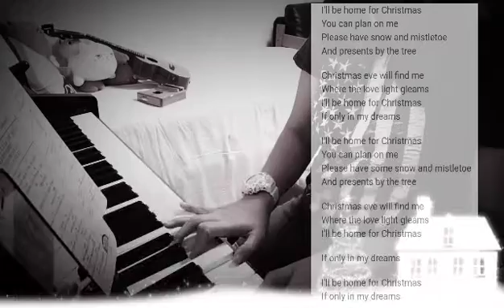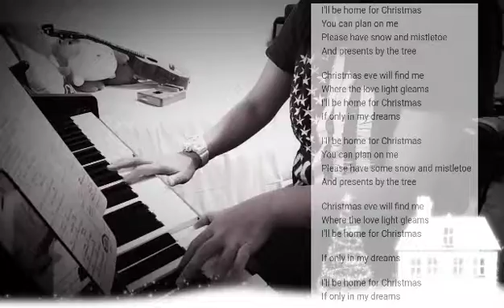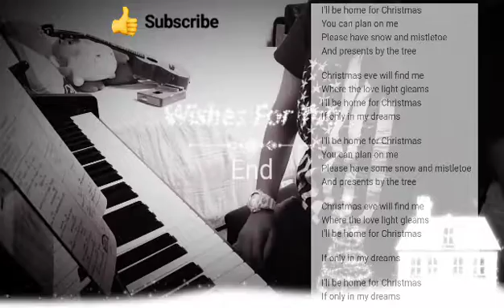I'll Be Home For Christmas/Piano Cover